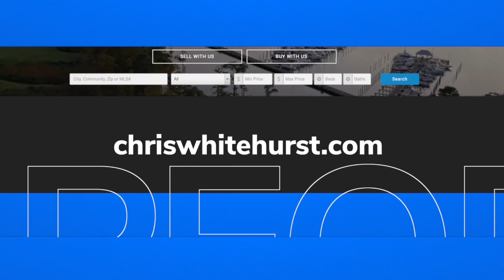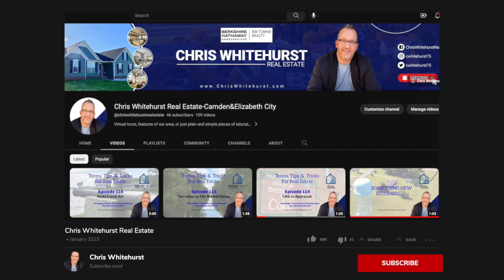Terms Tips Tricks Episode 147 Material Facts Listing 9 of 12 video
Terms, Tips & Tricks for Real Estate
Episode 147:  Material Facts

A material fact is any fact about the property that would impact a reasonable buyers decision to purchase your home. While that seems pretty straight forward, it can get complicated really quickly, and without a great understanding of the term and what defines a material fact, potential sellers and their agent could end up with quite a mess!

Terms, Tips and Tricks is a weekly video series where I take a term or concept from the world of real estate, unpack it and present it in a way that is easily understood. You can always find more info on my blog and web site over There you will find a host of information about the world of real estate along with a hyper local focus on Real Estate in the Albemarle Area. From Camden, Currituck, Pasquotank, Perquimans and Chowan county, I cover not only the local real estate market, but give you an insider view from a true local. I'm standing by when you ready to get moving!

Chris Whitehurst
Berkshire Hathaway RW Towne